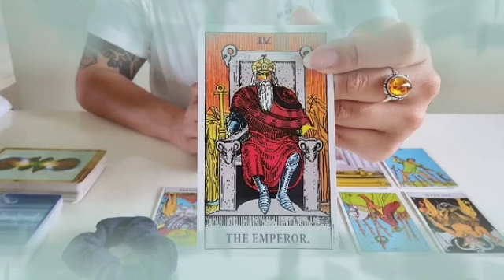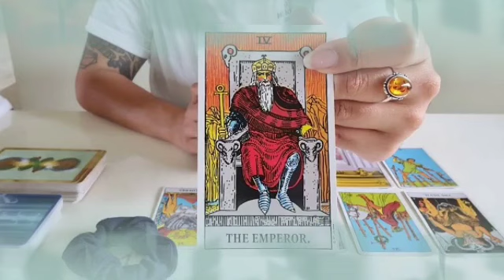تاروت برج الحمل من 22 إلى 2 مارس 2022 // شريك سيصدمك بهذا الخبر🤯مفاجأة العمر يا حمل إفرح و أرقص♥️👰